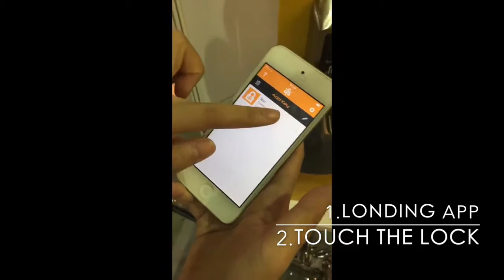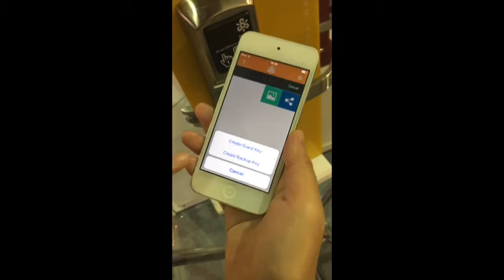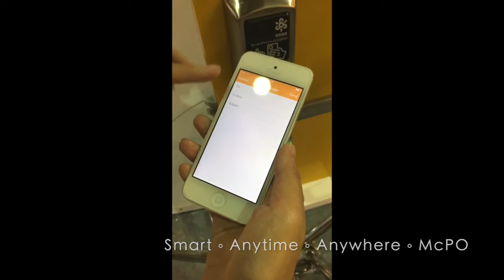NO Bluetooth ! NO NFC! NO Wifi! Mobile Key Lock by McPO (Eng APP)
Smart mobile phone unlock (APP)：

You can share unlock key anywhere , anyway!!!
Unlock by your smart mobile (Iphone or Android)
You can use proximity card also.
No NFC!!
No Bluetooth!!
No QR code!!
Setting easily.
Alert when door unlocking
4pcs AA batteries only
Each user have their own independent password or proximity card.Smart & privacy!
With external emergency power supply function

Suitable:
Hotel、Office、Apartment、Hostel、building、Factory.